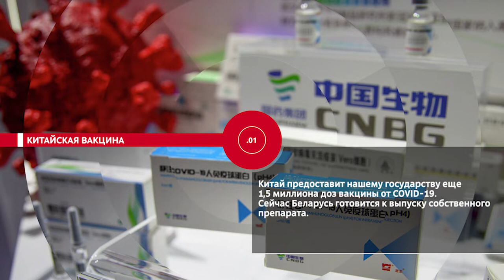НОВОСТИ ЭПИЗОДЫ 13 01 2022